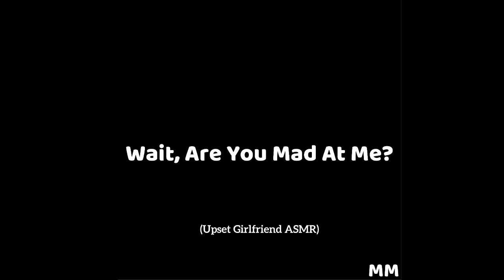Wait, Are You Mad At Me? (Upset Girlfriend ASMR)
Brain goes bleh, call that thinking